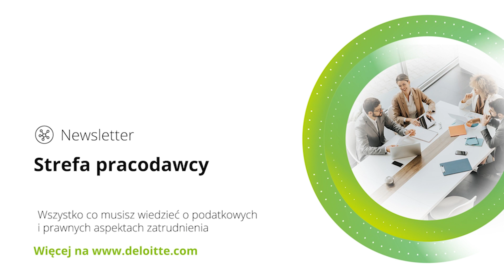Strefa Pracodawcy: Pracownicy delegowani – minimalne warunki i obowiązki administracyjne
Eksperci rozmawiają na temat minimalnych warunków i obowiązków administracyjnych w przypadku pracowników oddelegowanych.

Delegując pracownika za granicę należy zwrócić szczególną uwagę na określone przepisy.

📍 Zapraszamy do zapoznania się z materiałami na temat podatkowych i prawnych aspektów zatrudnienia na nasze stronie internetowej: